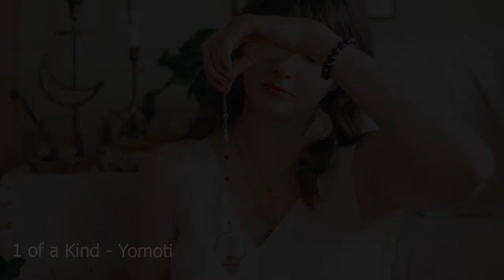1 of a Kind - Yomoti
Dear guests of our channel, we will be very grateful and grateful if you support our channel with subscriptions, likes, and comments, your activity on the channel will be the best reward for our efforts ...

Уважаемые гости нашего канала, будем очень благодарны и признательны, если поддержите наш канал подпиской, лайками, и комментариями, ваша активность на канале будет лучшей наградой за наши старания...